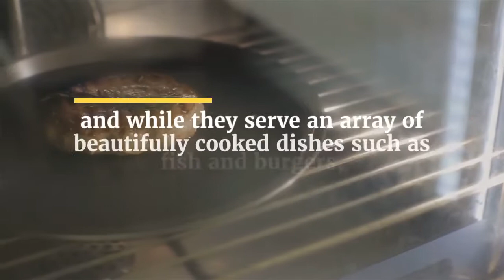Best Michelin Star Restaurants Near Fort Worth Texas